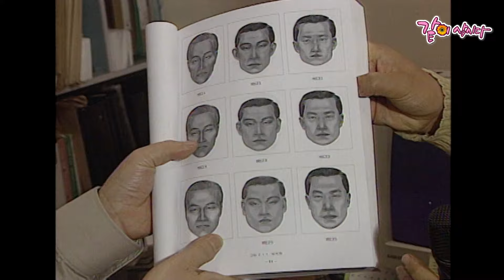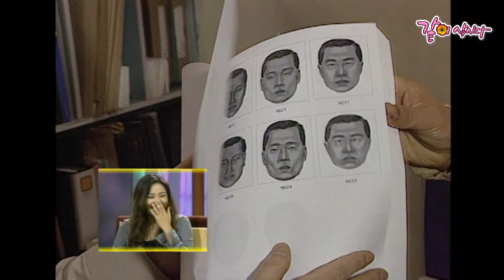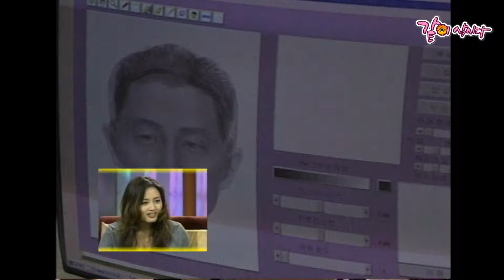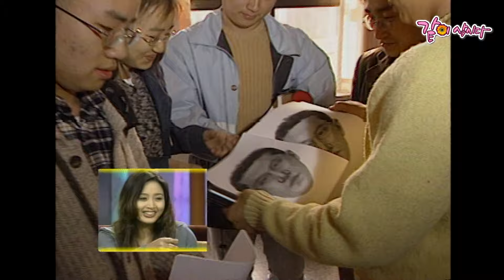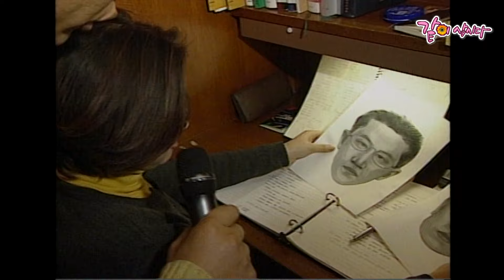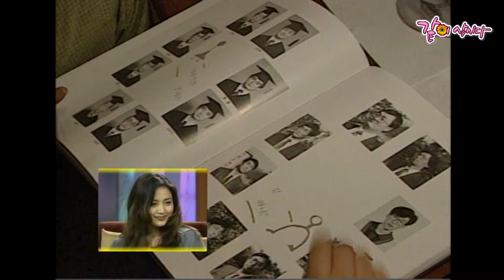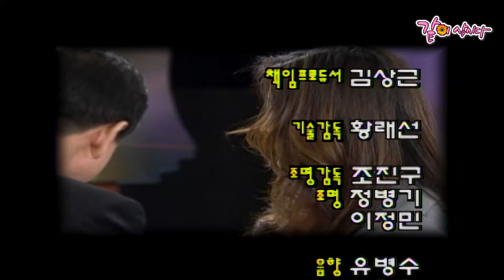[TV는 사랑을 싣고] 김혜수 | 194회 KBS 1998.04.03. 방송